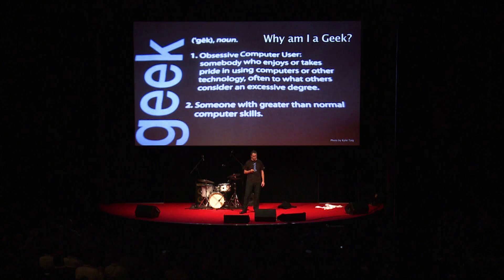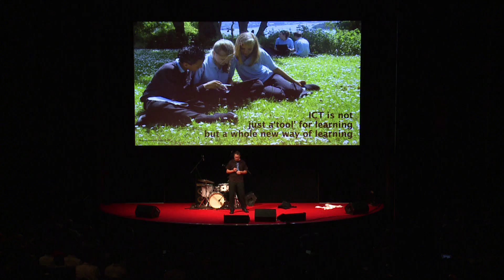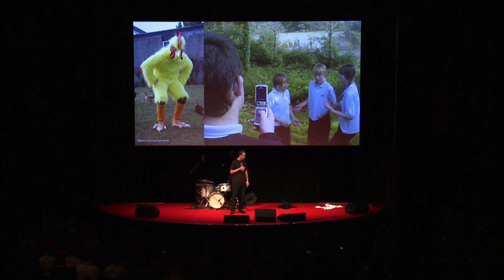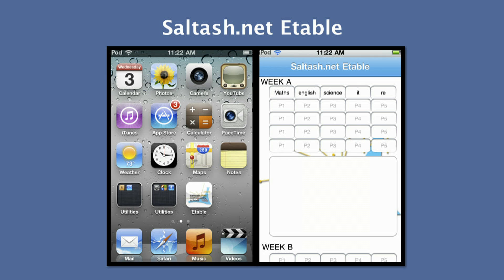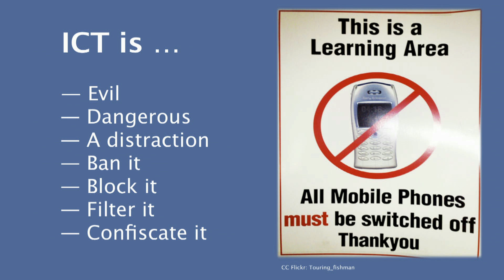TEDxLondon - Dan Roberts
Dan Roberts has been teaching Science among other things for the last 9 years. He has held various positions of responsibility within secondary schools such as Head of Science in a Specialist Science school; Head of Sixth form and is currently Deputy Headteacher at Saltash.net Community School in Cornwall. Saltash.net is a specialist school in Science, Maths and Computing with a Rural Dimension. Dan is extremely passionate about learning and is committed to supporting and nurturing young people to become creative, innovative and effective 21st century learners through embracing new technologies in and outside the classroom.